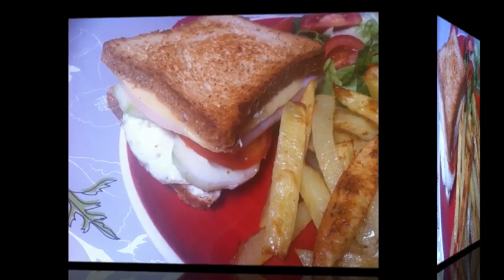العودة للمدارس: خمس وجبات سريعة وسهلة للغاية لطفلك ولكي أيضا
السلام عليكم ورحمة الله وبركاته الفيديو ديال اليوم غادي يكون عبارة على وصفات سهلة بزاف وسريعة للأطفال بما أنه الدخول المدرسي قرب ففكرت نقترح عليكم هاد الأفكار البسيطة والساهلة بزاف نتمنى ينال الفيديو إعجباكم وإذا عجبكم وصلوع لأكبر عدد من اللايكات وخليو تعاليقكم باش نبقى نوضع ليكم أفكار أخرى مستقبلا وإذا كنتو مازال ماشتركتو في القناة ماترددوش واشتركو باش يوصلكم كل جديد من وصفاتي السهلة والسريعة ونهاركم سعيد بإذن الله
مقادير الكوكيز:
150 غ زبدة
70 غ سكر؛ نص كاس عنبة
50 غ نخالة مغربلة ومحمرة ؛كاس عنبة
2 معالق تمر مقطع
نص ملعقة كاكاو مر
50 غ حبيبات الشوكولاطة
خمارة خمرا
فاني
4 معالق حليب
200 غ دقيق
مقادير شكولاطة الذهن
150 غ تمر مفورة وممعوسة
ملعقة كبيرة كاكاو مر
ملعقة ماعامراش زبدة
ربع كاس حليب أو أكثر
مقادير السوندويش
خبز التوست
شرائح الديك الرومي المطبوخة
جبن أبيض
بيض مقلي
خيار
طماطم
جبن الساندويش
مقادير الكب كيك
100 غ سكر
100 غ زبدة
100 غ دقيق
2 بيضات
خمارة واحدة
قشوش ليمونة حامضة
مقادير الأومليت
خضر متنوعة مقطعة معكبات صغير جدا
فلفل أحمر وأخضر قرع أخضر بصل جزر
3 بيضات
البقدونس والكزبرة
ملح وفلفل أسود
جبن وخبز محمص